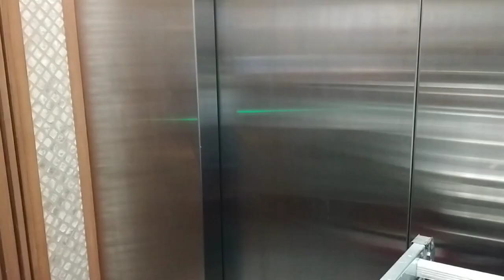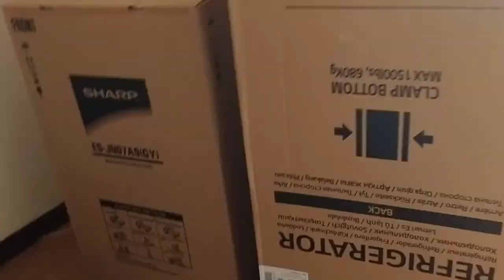Brixton Tower | Vlog#56